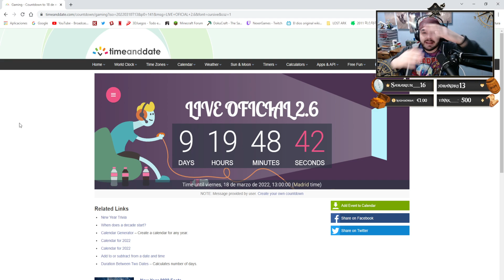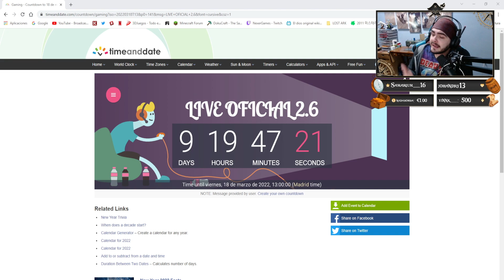¡LIVE OFICIAL 2.6 en ESPAÑOL! +300 PROTOS! (CUENTA ATRAS) GENSHIN IMPACT gameplay español | NEXER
Ordenador:
Caja: PHANTOM 820
Procesador: RYZEN 1800X
Placa Base: CROSSHAIR VI HERO
GPU: ASUS GeForce ROG Strix Gaming GTX 1080Ti OC
Ram: G.SKILL FlareX DDR4 3200 PC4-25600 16GB 2x8GB CL14
FUENTE DE ALIMENTACION: CORSAIR RM850X 850W 80 PLUS GOLD MODULAR
SSD: 1x 250GB SAMSUNG 850 EVO
Refrigeracion Liquida: KRAKEN X62
HDD: 1x 1TB WESTERN DIGITAL
Grabadora: Asus DVD/BlueRay